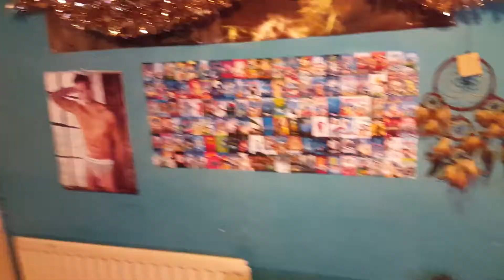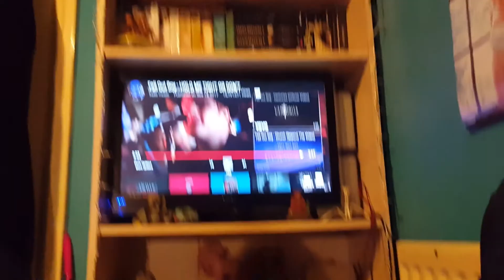arranging my book case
Hey guys and gals i apologize for the bad quality of the first video, i didn't proof watch it before uploading like i should do but i had a few things to do, but now its better.
so yeah i did record a video like this a few months ago but it got lost but since then i have had a lot more books and other things that have gone on my bookcase so lets re arrange it.